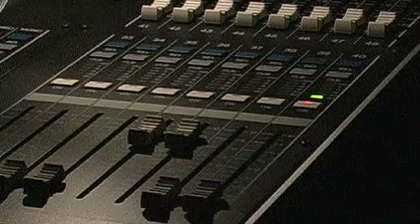E-Flat Porch Band Erinshire Festival 2009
This is a great folk blues ensemble called E-Flat Porch Band performing at the Erinshire Music Festival in Buffalo Gap, Texas in 2009. The band has been accepted to the 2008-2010 Texas Touring Artists Roster of the Texas Commission on the Arts (TCA). I apologize for the lighting, but it was shot outdoors at night, under very dim conditions. Thanks to The Sound Shop in Abilene for the great audio.